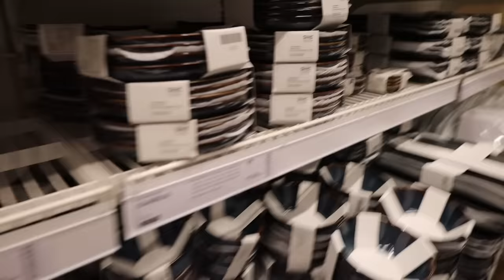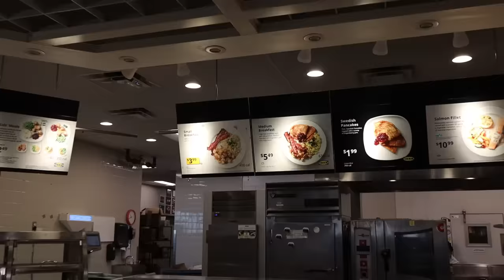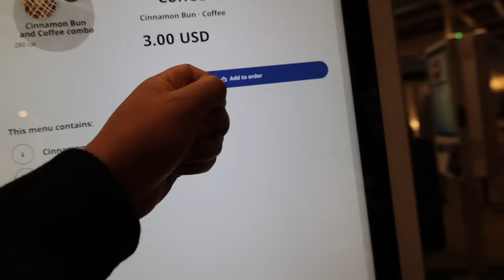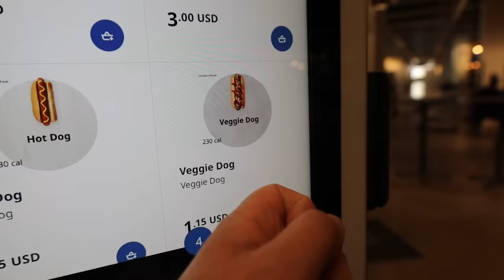TRYING IKEA FOOD FOR THE FIRST TIME !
I went to ikea and tried some food. I heard they got some top tier eats